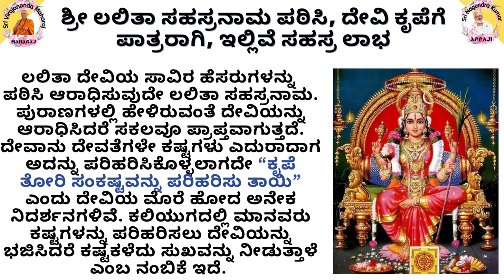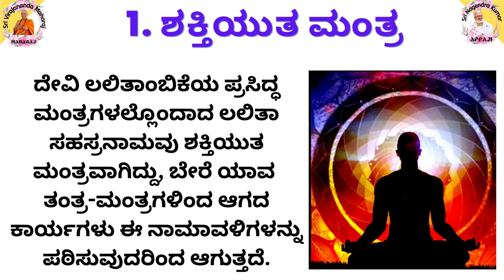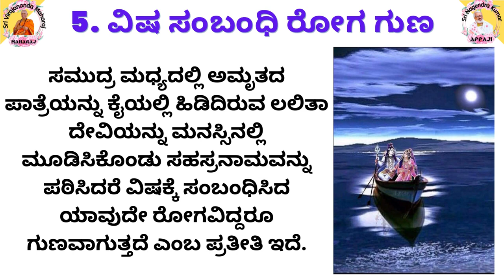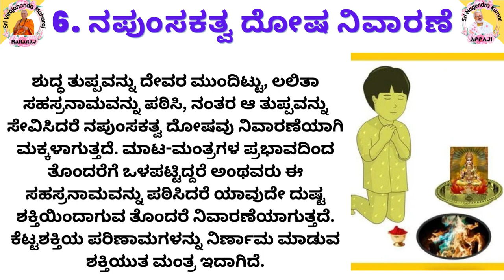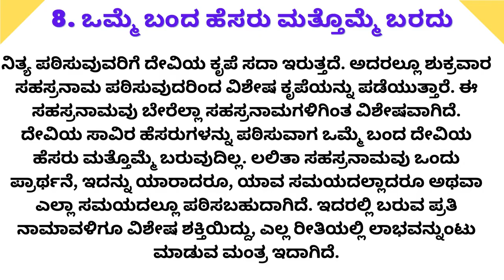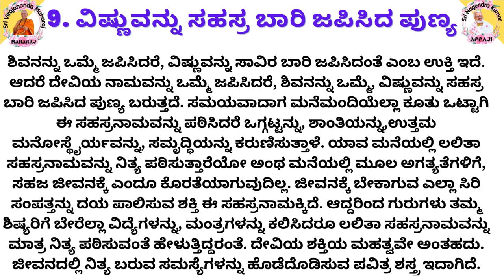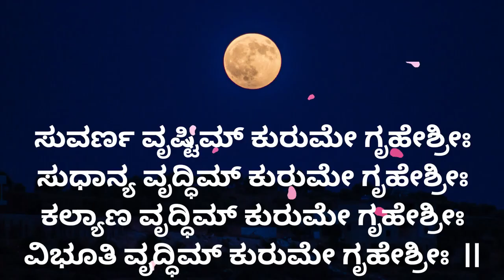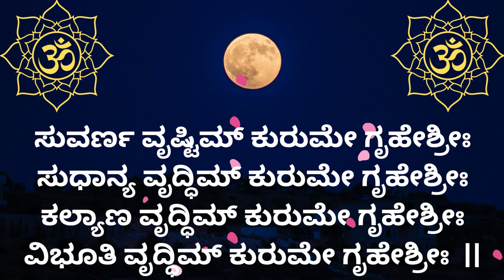Benefits of chanting Lalitha Sahasranama _ 🌹ಶ್ರೀಲಲಿತಾ ಸಹಸ್ರನಾಮ ಪಠಿಸಿ - ಸಹಸ್ರ ಲಾಭ ಪಡೆಯಿರಿ.🌹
Benefits of chanting Lalitha Sahasranama _ ಶ್ರೀ ಲಲಿತಾ ಸಹಸ್ರನಾಮ ಪಠಿಸಿ ಪಡೆಯಿರಿ ಸಹಸ್ರ ಲಾಭ _ Appaji.mp4